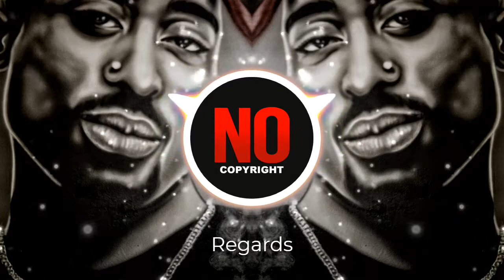Regards - Unwritten Stories | Hip Hop Music (No Copyright)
Do you want to learn Piano and be the next artist? That’s how we started our music career. They have amazing content and teaches a wide range of styles you can take your playing in any direction you choose. 😃🎵